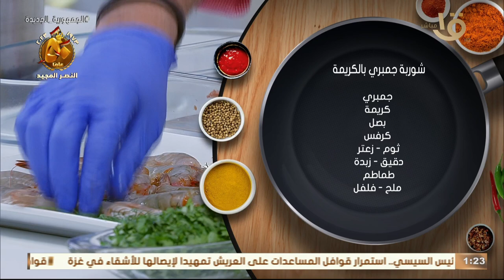أكلة أمي | عاوزه طريقة "شوربة جمبري بالكريمة" زي بتاعت المطاعم.. تعالي نقولك سر المهنة